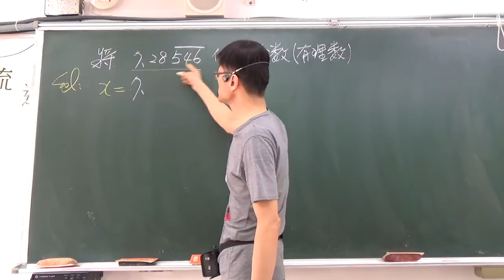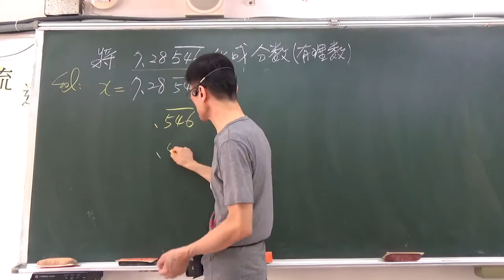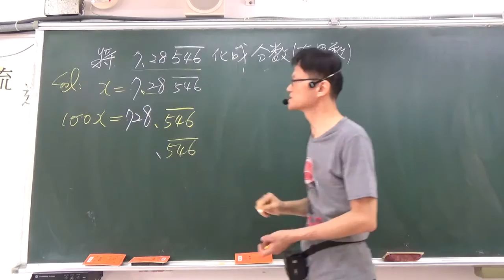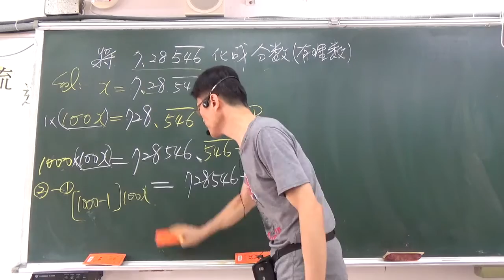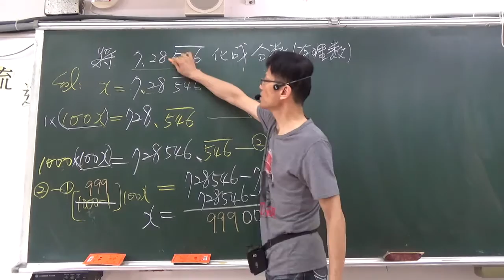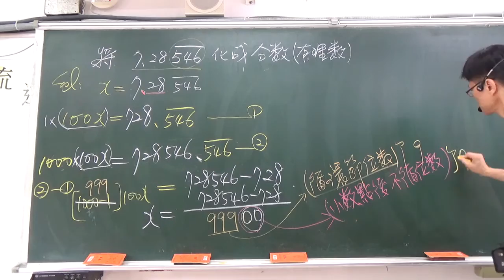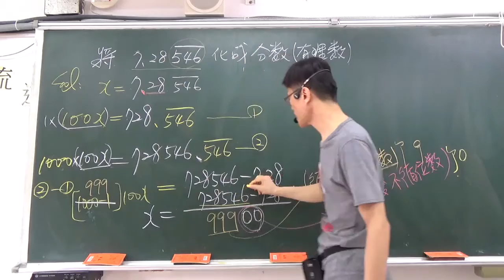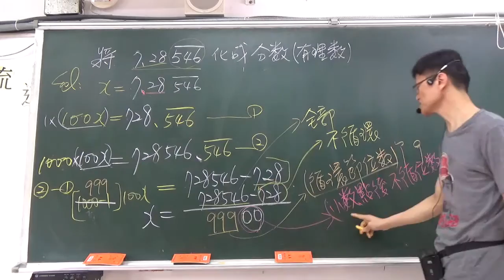循環小數化成分數有公式嗎為什麼公式這樣教學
本影片主要提供學生可以隨時預習與複習，以及想自行學習的人的一個學習途徑！歡迎有興趣的老師一起共同建立一個學生可自學或自行預習與複習的環境！數學其實主要是理論要懂，不懂理論，題目稍微一變就不會了，理論懂了，配合作一些題目後，題目再怎麼變，也有脈絡可循，考試通常就能得到不錯的成績！